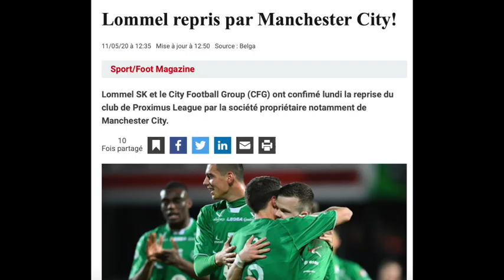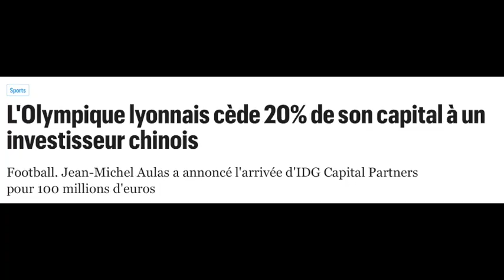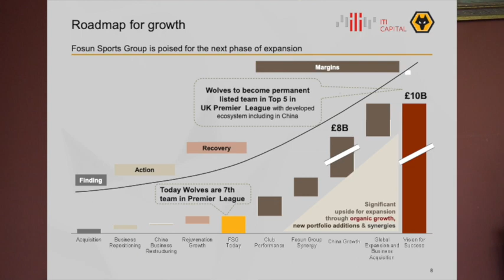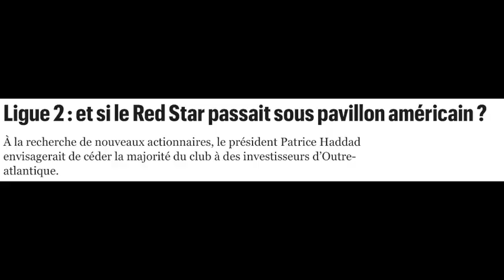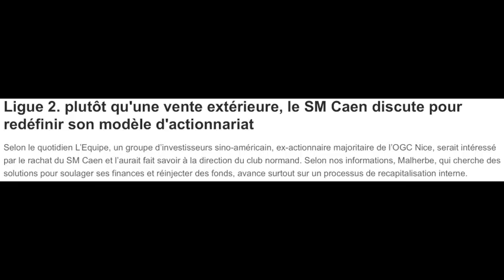L'Eldorado des clubs : trouver un actionnaire minoritaire !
Caen, Nantes, Saint-Etienne, Red Star : nombreux sont les clubs français à chercher des actionnaires minoritaires ; sans compter ceux à l'étranger comme Wolverhampton.

Une quête officiellement pour aider le club à passer un cap avec plus de moyens, mais aussi et surtout pour assouvir des guerres de pouvoir avec l'argent d'autrui. D'où le succès très relatif de cette recherche...